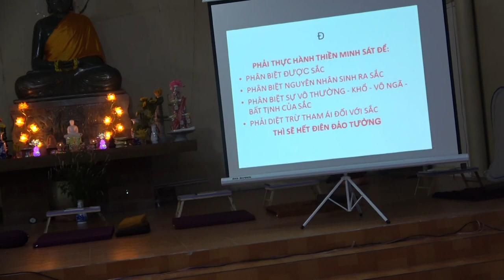Giảng Kinh Vô Ngã Tướng (02/14): SẮC VÔ NGÃ (Phần 2) | Sư Thanh Minh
SẮC VÔ NGÃ (Phần 2) | ChùaPhúcMinhTháiBình | SưThanhMinh